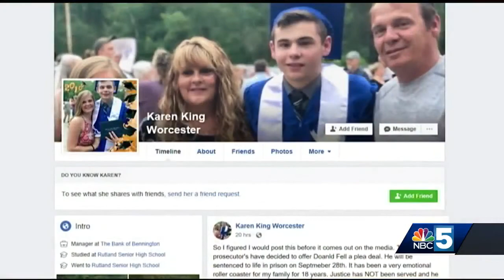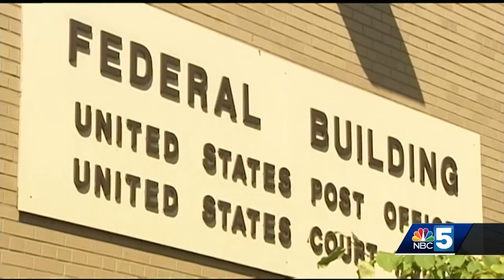Plea change scheduled for Donald Fell in death penalty case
Donald Fell is scheduled to appear in federal court next week to change his plea in a deal reach with federal prosecutors